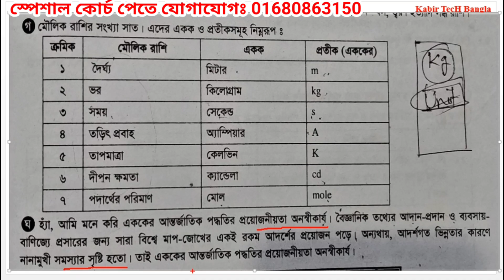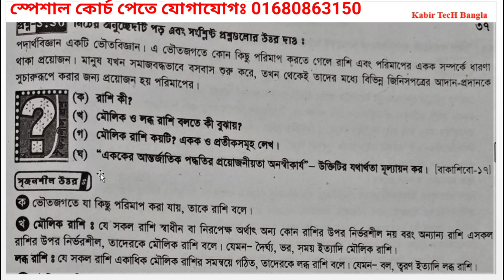Class 9 Vocational Physics Board Question Solution | নবম শ্রেণি ভোকেশনাল ২০২২ পদার্থ বিজ্ঞান সাজেশন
নবম শ্রেণি ভোকেশনাল পদার্থ বিজ্ঞান স্পেশাল সাজেশন, ভোকেশনাল এসএসসি ২০২২ পদার্থ বিজ্ঞান বোর্ড প্রশ্নের সমাধান, class 9 vocational physics board questions solution, vocational class 9 physics-1 board questions solution.